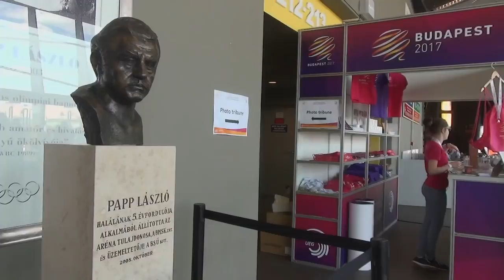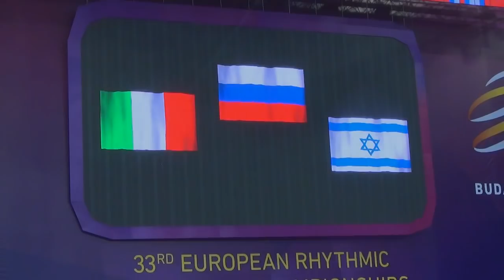Speciale Budapest 2017 - Una storia d'amore e d'argento!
L’Italbaby conquista l’argento ai Campionati d’Europa di Ginnastica Ritmica. Francesca Pellegrini, Anna Paola Cantatore, Nina Corradini, Melissa Girelli, Talisa Torretti e Rebecca Vinti, sulle note di “Storia d’Amore” di Adriano Celentano, cantata dagli Avion Travel, quarte in qualifica, risalgono fino alla piazza d’onore della Papp Lazlo Sport Arena di Budapest, grazie ad un esercizio con le 10 clavette da 16.700 (D. 8.0 – E. 8.70). Meglio della azzurrine allenate a Fabriano da Julieta Cantaluppi e Kristina Ghiurova fa soltanto la Russia, oro continentale con 16.950 (D. 8.0 – E. 8.950). Terzo Israele a quota 16.600 (D. 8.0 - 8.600). Rimangono invece giù dal podio Bielorussia, quarta con 16.300, e Bulgaria (16.100). La Squadretta juniores italiana, dunque, non solo migliora il 5° posto di Minsk 2015, obiettivo dichiarato della vigilia, ma va addirittura oltre l’exploit delle azzurrine allenate da Emanuela Maccarani ai Campionati di Categoria di Asker ‘96, che si fermarono al bronzo, seppur doppio, nell’all-around e nella specialità.